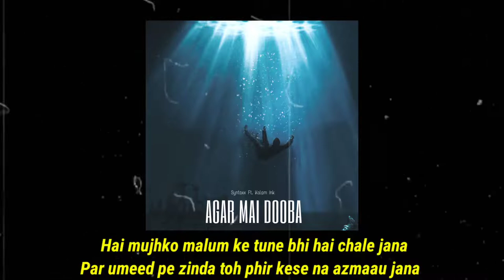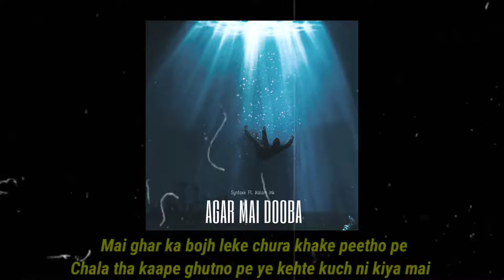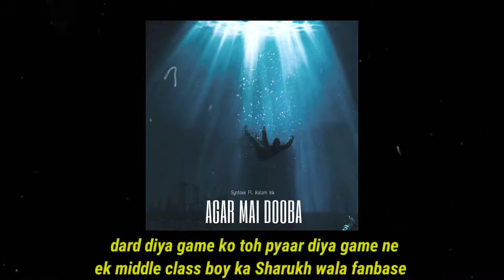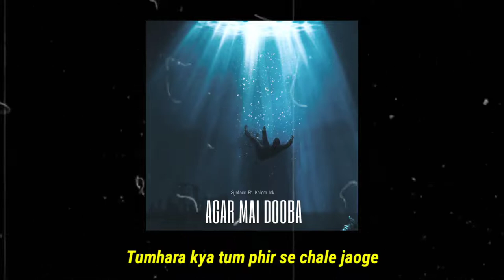Agar Mai Dooba | Syntaxx | Kalam Ink | Prod. by Raspo | Desi Hip Hop 2022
Best rap song ever🎤😌

( Kalam ink ❤️ )

Presenting you my first Single of the year 2022 "Agar Mai Dooba" ft. Kalam Ink.
Was a bit off but now m Back

Credits:
Syntaxx and Kalam Ink (Suchita Thapa and Atul Dobhal)

Mixed by Syntaxx
Master by Staffl.ex

Special thanks to Navya Gupta